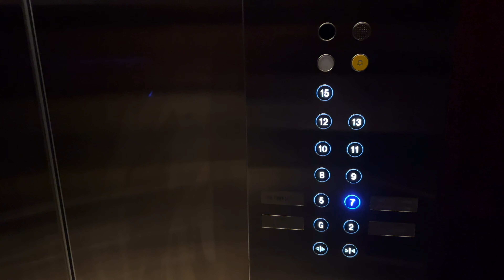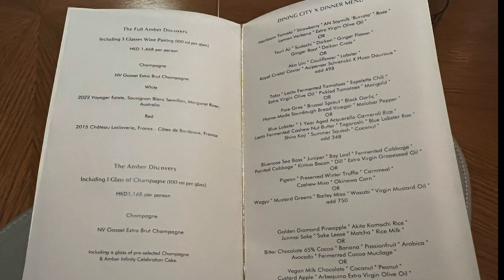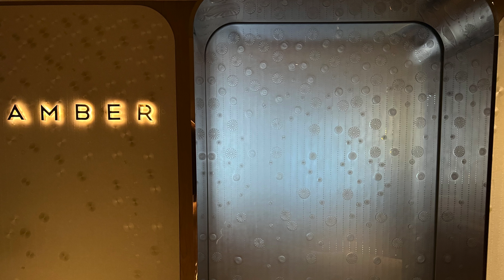[2 Star Michelin] The Landmark Mandarin Oriental Amber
置地文華酒店Amber

Heirloom Tomato Strawberry AN Soymilk 'Burrata' Rose Lemon Verbena Extra Virgin Olive Oil

Aka Uni Cauliflower Lobster Royal Cristal Caviar Acipenser Schrenckii X Husa Dauricus

Foie Gras Brussel Sprout Black Garlic Hom-Made Sourdough Bread Vinegar Malabar Pepper

Pigeon Preserved Winter Truffle Cornmeal Cashew Miso Okinawa Corn

Golden Diamond Pineapple Akita Komachi Rice Junmai Sake Sake Leese Matcha Rice Milk

Bitter Chocolate 65% Cocoa Banana Passionfruit Arabica Avocado Fermented Cocoa Mucilage